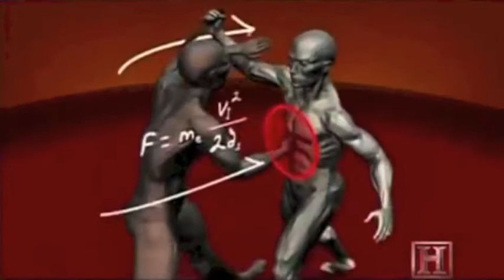Vlaamse Krav Maga Federatie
Onze Krav Maga is realistisch, instinctief, zuiver, interactief en evolutief. We benaderen het psychologisch aspect van het gevecht : het angstmechanisme, werken onder druk, de psychologische gevolgen van een agressie.

Bovenop de finaliteit " zelfverdediging ", bieden wij een " controle " finaliteit aan : controletechnieken zonder zware verwondingen of gevaarlijke technieken. Ook de originele militaire toepassing wordt uiteraard niet vergeten !

De didactische benadering van onze Krav Maga is afkomstig van de lichamelijke opvoeding en niet van het onderricht van de traditionele gevechtskunsten. Het Krav Maga wordt op een sportieve manier beoefend en niet op een paramilitaire manier ! Onze geest staat open naar alle andere disciplines en federaties.

Wij engageren ons het Krav Maga te promoten en het systeem enkel te gebruiken tijdens de lessen en met als enig doel onze fysieke integriteit of die van derden te vrijwaren.

Hieronder vindt u een beknopt overzicht van ons systeem :

De zelfverdediging

1. Tegen slagen en trappen.
2. Bevrijdingen uit omklemmingen en wurgingen.
3. Verdedigingen tegen gewapende bedreigingen.
4. Verdedigingen tegen gewapende aanvallen (stok en mes).
5. Gebruik van alledaagse voorwerpen om zich te verdedigen.
6. Technieken en tactieken tegen meerdere tegenstanders.

Het man tot man gevecht

1. Verschillende slag- en stoottechnieken.
2. Verschillende traptechnieken.
3. Trapping en grappling.
4. Grondgevecht.
5. Sparring en controlled fighting.
6. Mentale voorbereiding van het gevecht.

De fysieke training

1. Uithoudingstraining.
2. Krachtverbetering.
3. Verbetering van lenigheid.
4. Explosiviteit.
5. Contacttraining.

De theorie

1. De wettige verdediging.
2. Het psychologische aspect van een agressie en van het gevecht.
3. Basis EHBO technieken.
4. Geweldbeheersing en een aangepast antwoord op de situatie.
5. Tactische beschouwingen bij zelfverdediging.

De methodologie en didactische aanpak

1. Initiatie en perfectionering van de techniek.
2. Progressieve automatisatie onder stress.
3. Exploitatie van de techniek.
4. Reality-based training.
5. Debriefings.